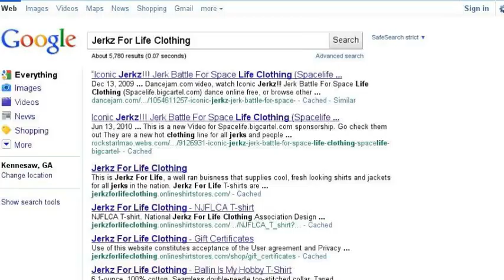Jerkz For Life Commercial